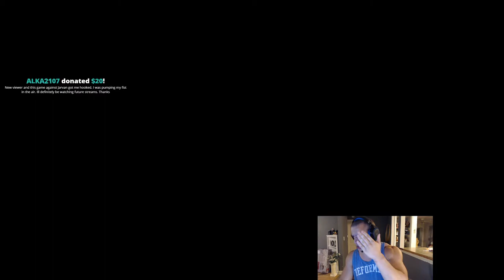S OMEGALUL Y